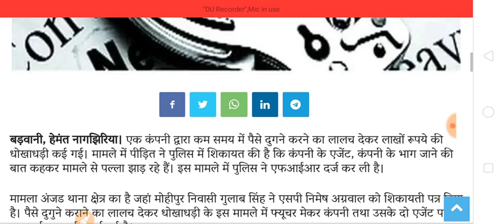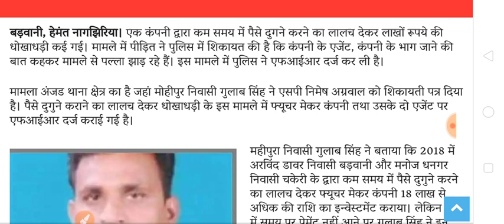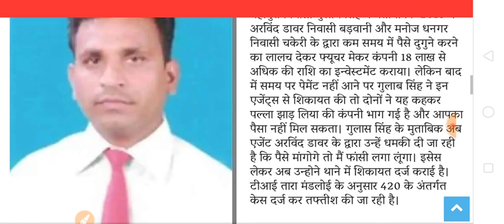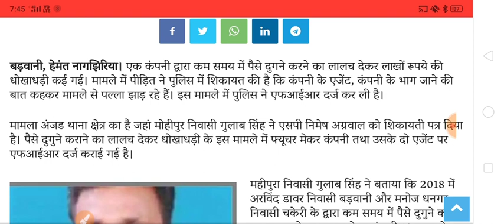future maker latest news today today 2021 | future maker good news | future maker Refund news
future maker latest news today today 2021